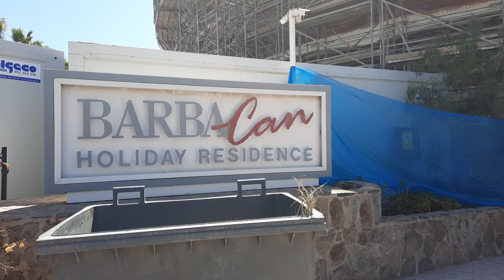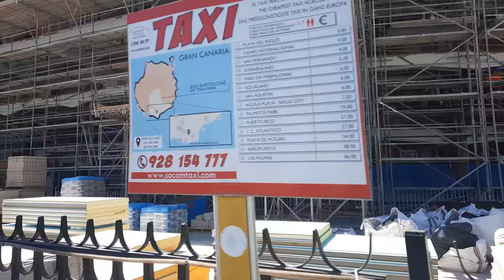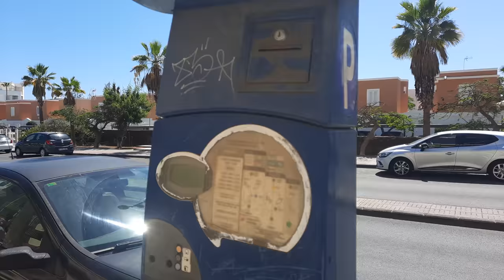Harry unterwegs Gran Canaria Maspalomas Hotel Barbacan....was gibt es Neues....infos vom Bauleiter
Danke schön.

Gracias